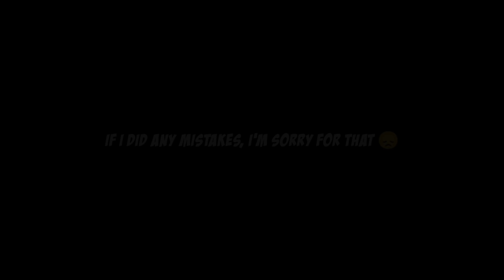99 Rated Vini Jr Is Going Crazy 🥵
(ig.peskingdoms)

Editing,

Video: Kinemaster